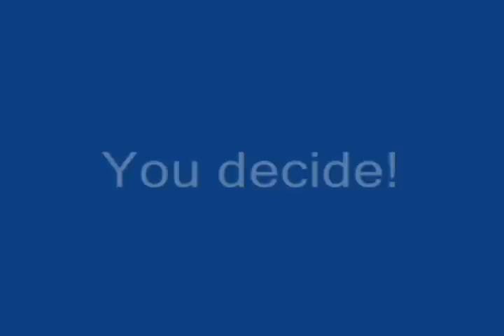Federer vs Henin - Backhands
The beauty of the one-handed backhand. Who has the prettiest one-hander? Roger Federer or Justine Henin?